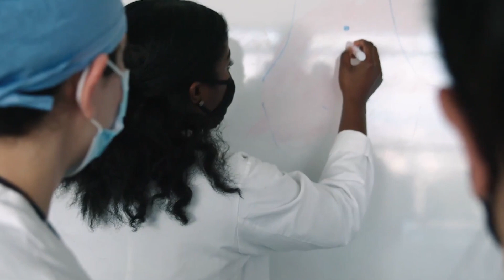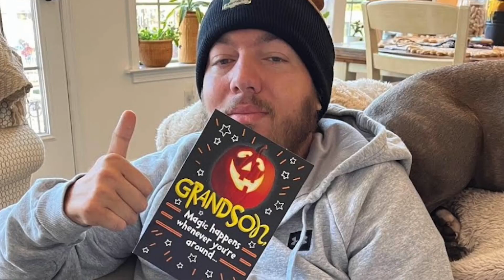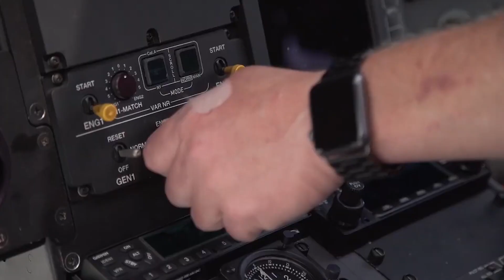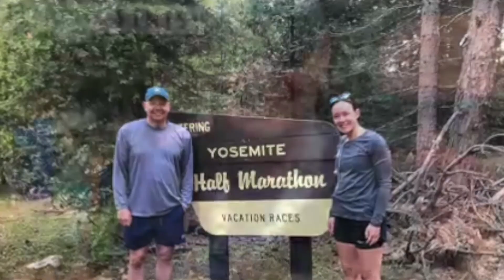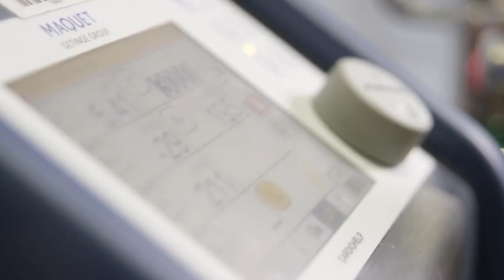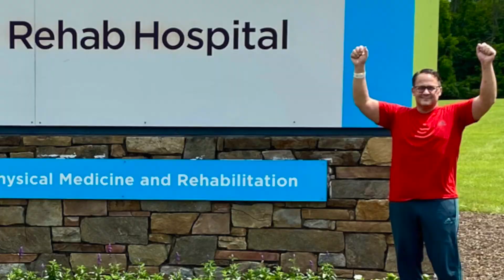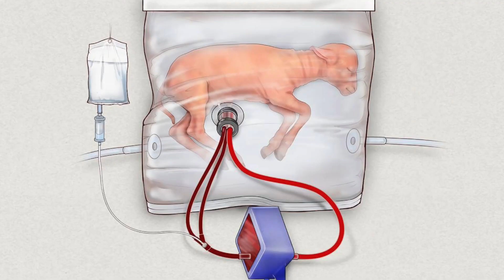ECMO at Penn Medicine: The Patient Experience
Learn about Penn Medicine's ECMO program. Hear from Dr. Asad Usman and other Penn specialists, as well as patients whose lives have been greatly impacted or saved by ECMO.